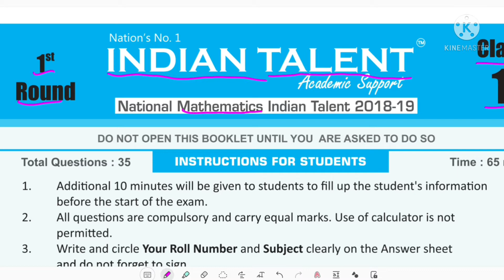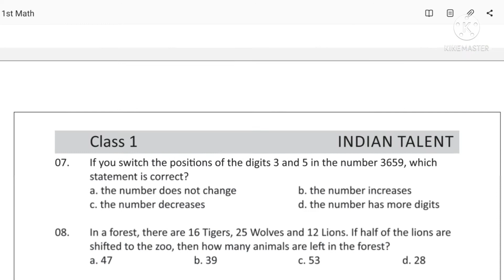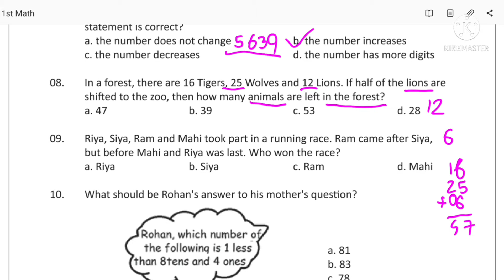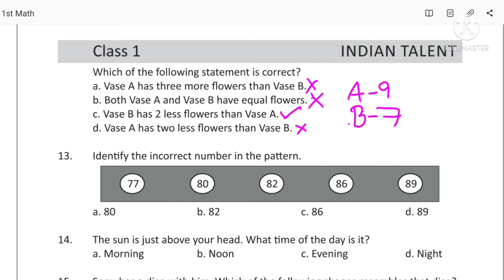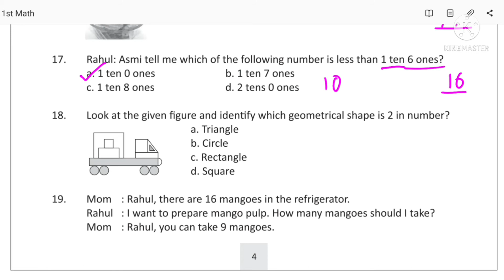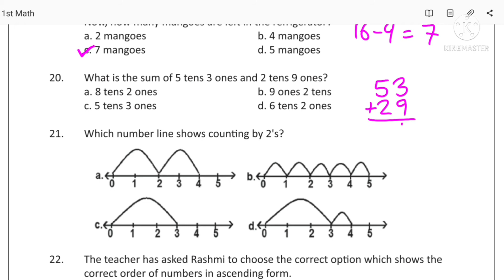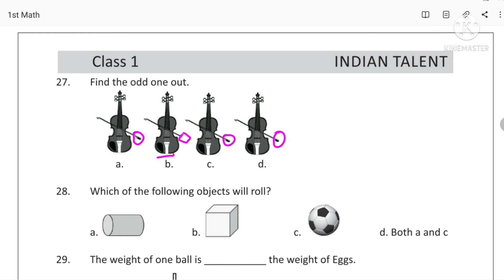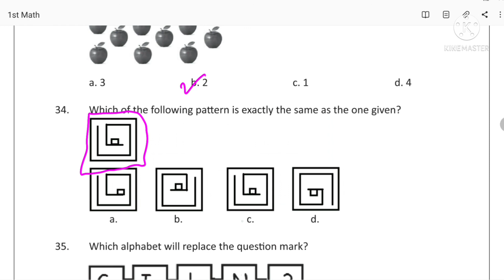Indian talent olympiad | IMO class 1 Solved Question Paper 2018 | Science Paper | Shivi's EDUStudio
International Science Olympiad previous year solved question paper

Videos in this channel will help to improve basics of maths science and learning experiments school projects.also improve your daily life G.k.